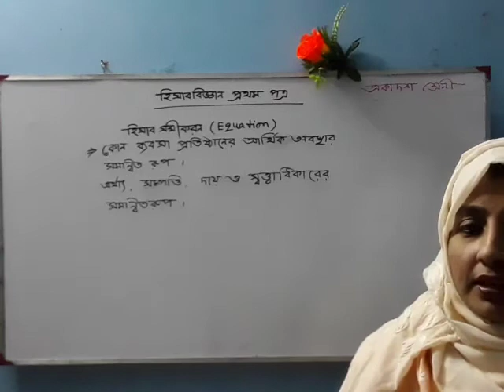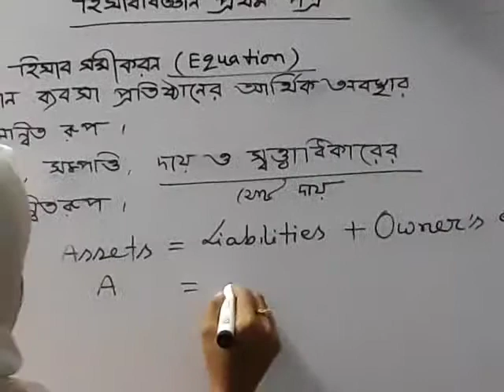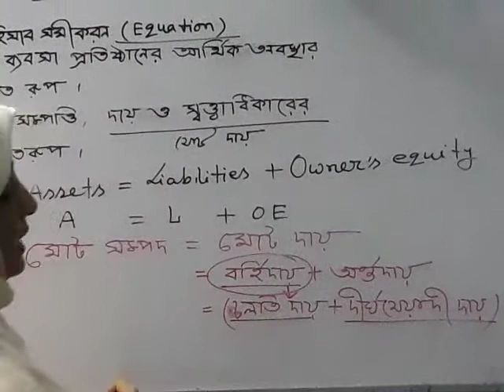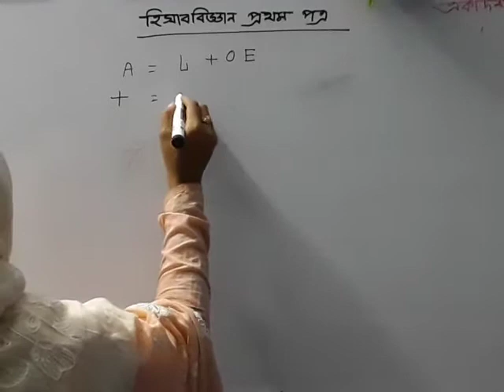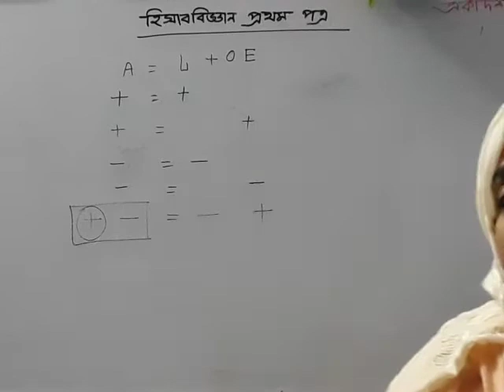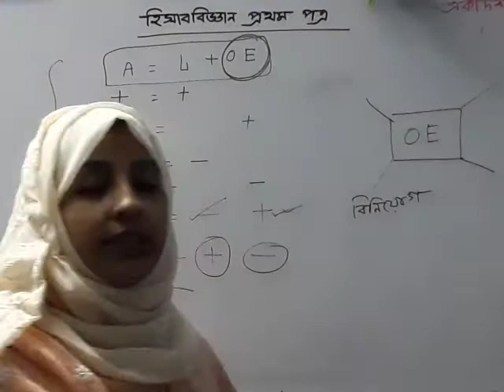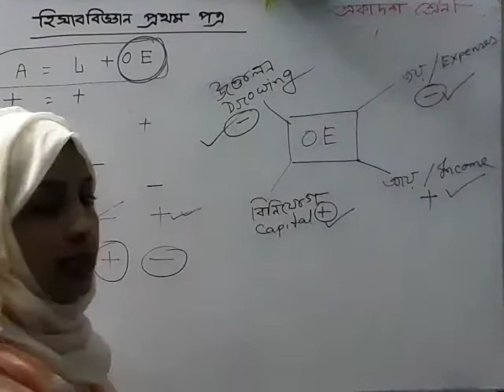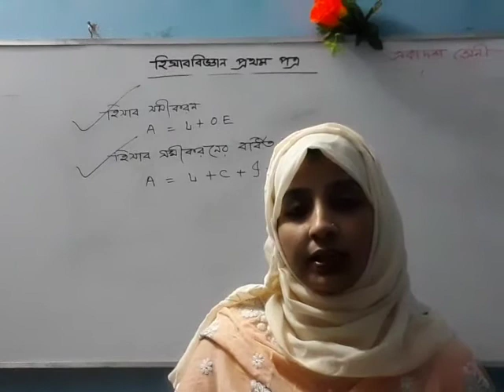একাদশ শ্রেণী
হিসাববিজ্ঞান প্রথম পত্র
হিসাব সমীকরন